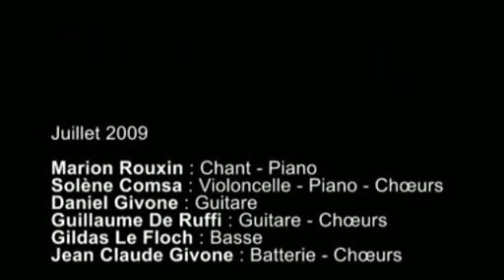TY ZEF Insomnie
Connaissez- vous la chanson gourmande ?
avec Daniel Givone ; Guiohm Deruffi ; Marion Rouxin ; Solene Comsa ; Jean Claude Givone ; Gildas Le Floch ; Stephane Lavaud ; Edouard Gerthoffer - Captation et montage  : Scenarii VM